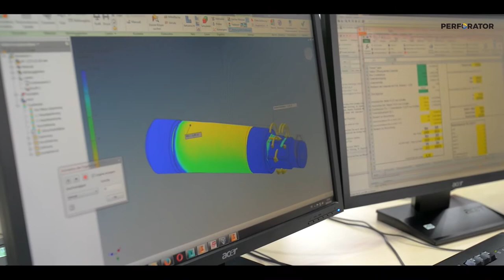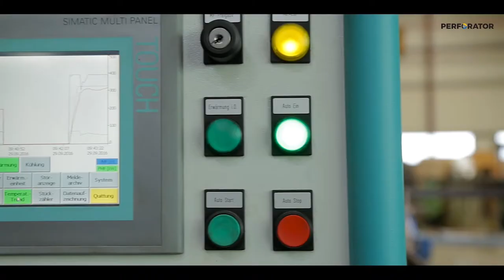PERFORATOR drill pipes and drilling tools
PERFORATOR manufactures drill pipes and drilling tools for DTH, Rotary, HDD and more drilling methods for applications in water well, geothermal, gertechnical, mining, quarying, oil and gas and HDD.